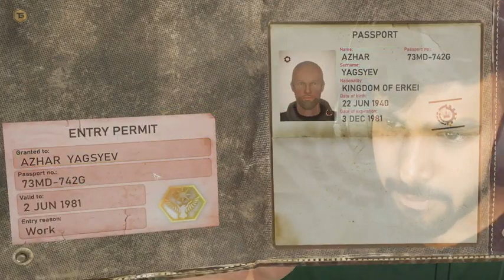MY FIRST DAY ON POLICE DUTY _ CONTRABAND POLICE GAMEPLAY #1